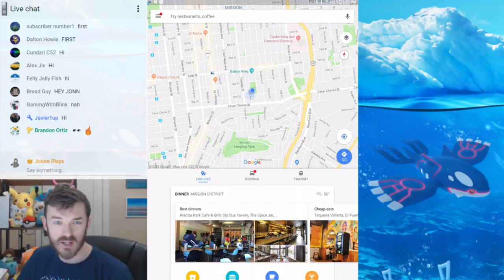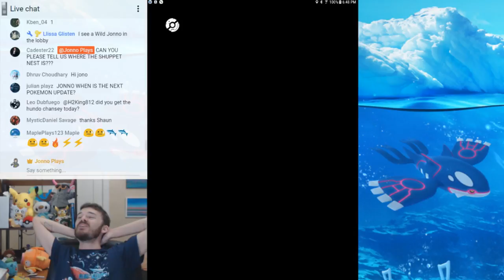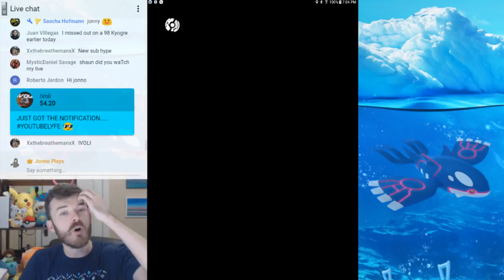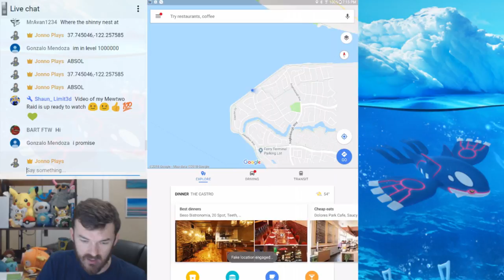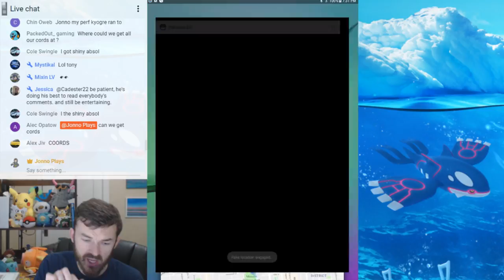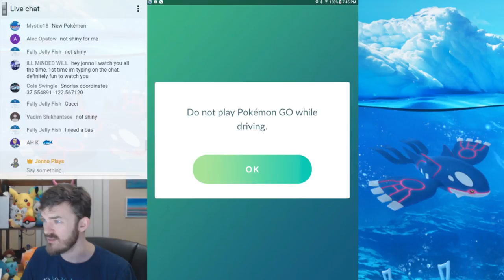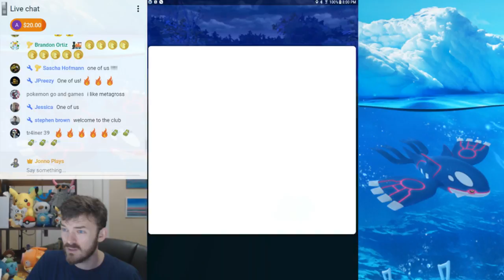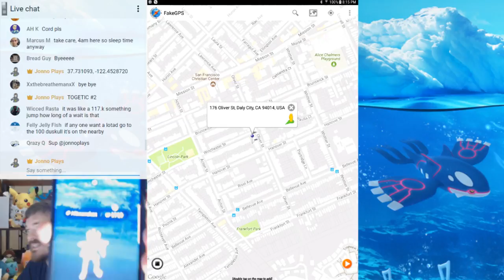FAN MAIL OPENING! Kyogre Raids in San Francisco! Pokemon GO Live Stream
Just type "coords" in the chat if you need coords.

I'm doing a Fan Mail series! Use the address below to send me your letters, fan artwork and special surprises!

Not sure what to get me for Christmas? Here is my wish list!

Want to donate money to help fund my adventures? and please leave a note for shoutout with your name or YouTube channel! (I mostly spend it on Pokecoins so let me know if you want it to go towards something else)

Have something important to tell me or want to share a photo? Please tweet it to me @JonnoPlaysCoC I will usually respond and I will retweet if it's something interesting :)

If you actually read this far you are amazing! Please comment "Description Hype!" and what city you are watching my video from! I will try to reply to everyone who does this!